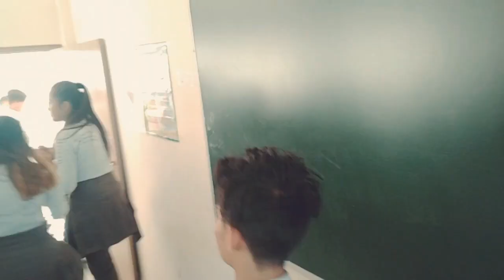Last day of my class